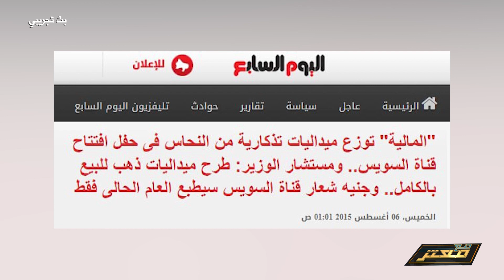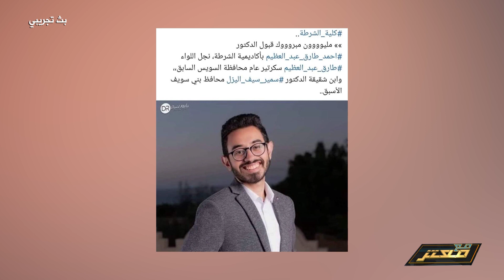لماذا خرج السيسي عن شعوره علي نائب بالبرلمان ؟! وتفاصيل فضيحة نتائج كلية الشرطة !!